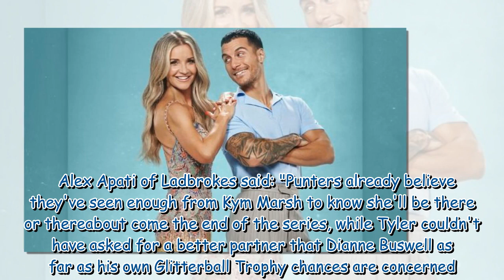Strictly Come Dancing 2022 kicks off with Helen favourite to win